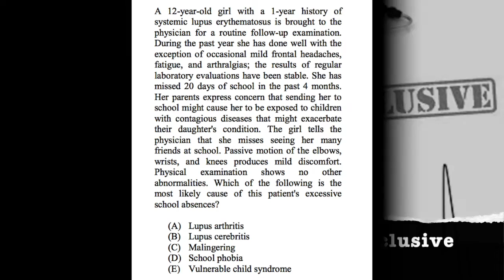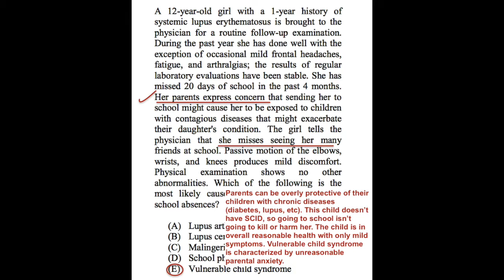USMLE Step 1: Question 56 (with answer and explanation)